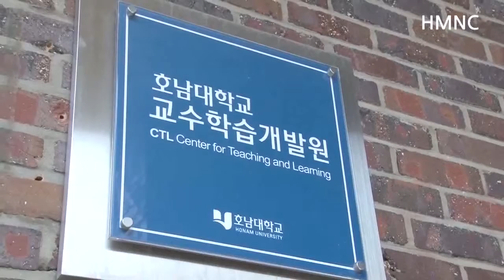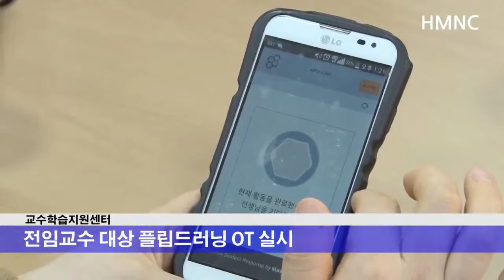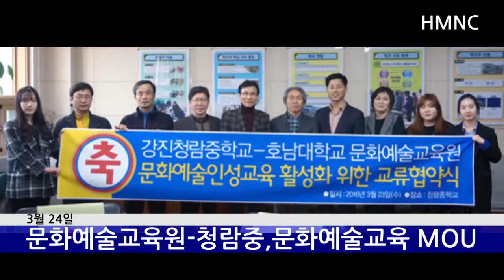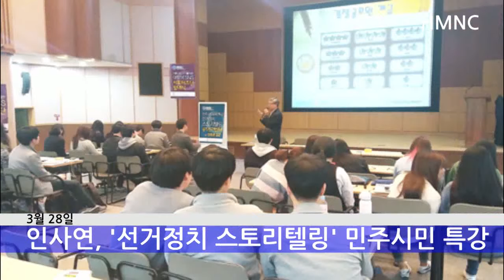호남대학교 TV뉴스 2016년 04월 01일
기획 및 제작 : 호남대학교 / 런닝타임 : 10분 47초

아나 운서 : 김용환 (영어영문학과 4년)